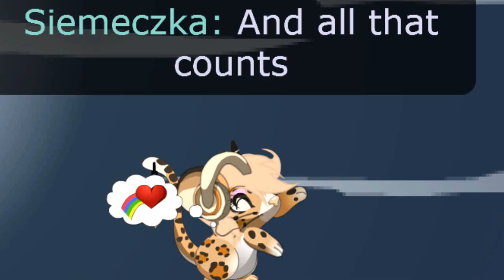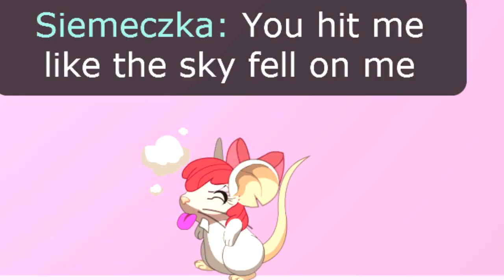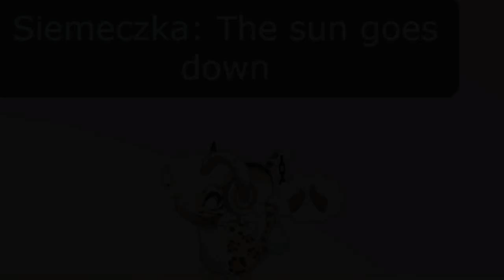Transformice: Glad you came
Piosenka: Glad you came - nightcore
Dziękuję wam za +2000 subskrypcji :)